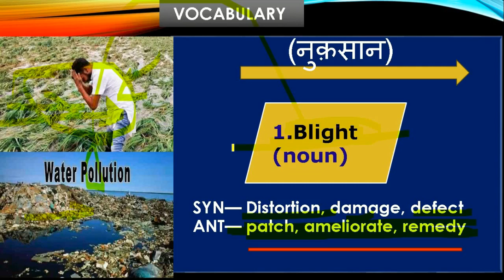BLIGHT MEANING IN HINDI | "Blight" का मतलब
"Blight" के कई मतलब होते हैं:
नुक़सान, क्षति, हानि, तुषार, पाला, अभिशाप, अंगमारी, तुषारपात, मुरझाना, कुम्हलाना, पाला मारना.
"Blight" का मतलब फसल को बर्बाद करना भी होता है. जब यह रोग बढ़ता है, तो यह पौधों को भी मार सकता है. पौधों में होने वाला "Blight" रोग जब बैक्टीरिया के कारण होता है, तो उसे बैक्टीरियल ब्लाइट कहा जाता है.
वनस्पति विज्ञान में, "Blight" का मतलब किसी बीमारी या चोट से प्रभावित होना होता है. इससे घाव बनने लगते हैं, पौधे मुरझाने लगते हैं, और उनके कुछ हिस्से (जैसे पत्तियां और कंद) मर जाते हैं.